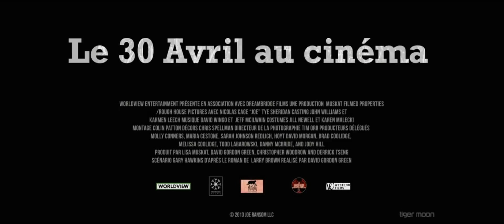JOE Movie Trailer (Nicolas Cage - Tye Sheridan -2014)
JOE Movie Trailer starring Nicolas Cage & Tye Sheridan
An ex-con, who is the unlikeliest of role models, meets a 15-year-old boy and is faced with the choice of redemption or ruin...

JOE Movie Trailer
Starring Nicolas Cage, Tye Sheridan, Ronnie Gene Blevins, Sue Rock..
Based on the novel by Larry Brown

JOE Movie Trailer
© LionsGate - WildSide